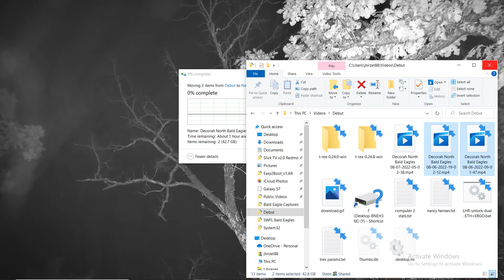DN B@1d 3@g13s 08/07/2022 05:02